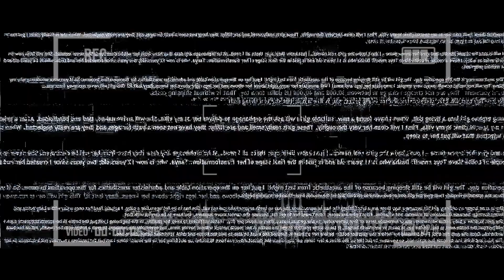ნოე ბარქაია - რჩეული თაობა - თბილისი, ვახტანგ ჭაბუკიანის სახელობის სასწავლებელი / 46-ე საჯარო სკოლა